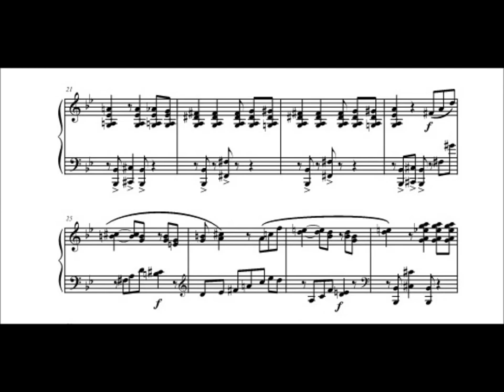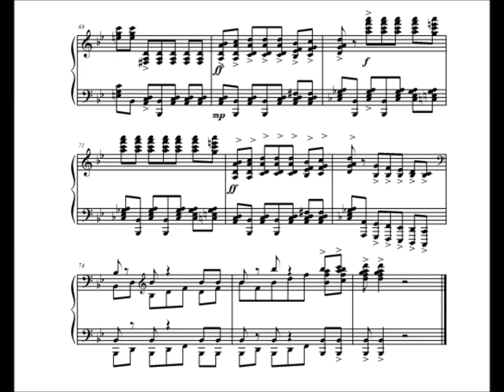바우고개 Var. Prokofiev-Young Jo Lee - from Baugogae Var.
Baugogae  (Rock Hill - Korean lyric song composed by Young Jo Lee's father) Variations in the Style of Bach, Beethoven, Chopin, Debussy, Bartok, Webern, Messiaen and Young Jo Lee

바우고개 변주곡은 선친(이흥렬 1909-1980) 의 3주기 추모 음악회를 위해 그분이 작곡 하신 가곡  바우고개를 주제로 Bach, Beethoven, Chopin, Debussy, Bartok, Webern, Messiaen 그리고 이영조 등 8 명의 작곡가들의 작곡 수법을 통하여 변주곡으로 쓴 곡이다.  (1983)
선친 께서는  7월 17일에 태어 나셔서 11월 17일에 소천 하셨으며 네 아들의 생일 모두가  17 일이다. 작곡자는 이 기이한 운명의 숫자를 1+7 로 풀어  여덟 작곡가를 택하여 성격 변주곡을 쓰게 되었다.  (별도 수록)

러시아의 차이코프스키 음악원의 Kirill Kashunin 교수는 이 곡을 작곡가가 참석 한 가운데 Moskow 에서 연주 하였으며 (2019  Poster) 연주 후 러시아 작곡가도 포함된  곡으로 확대해 줄 것을 요청 하였으며  이에 작곡가는 Prokofiev 를 추가 하여  Kirill Kashunin  교수 에게 헌정 하였다 (2022)